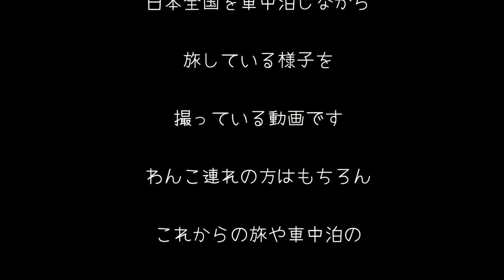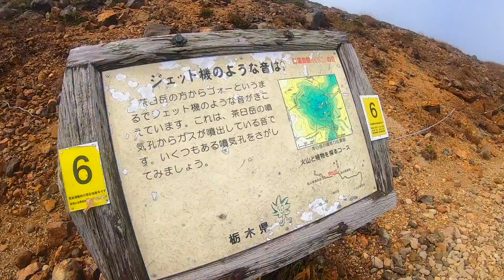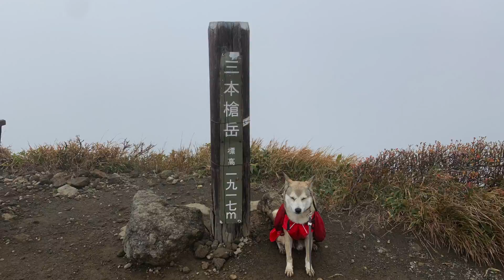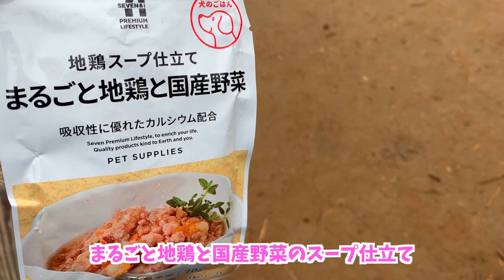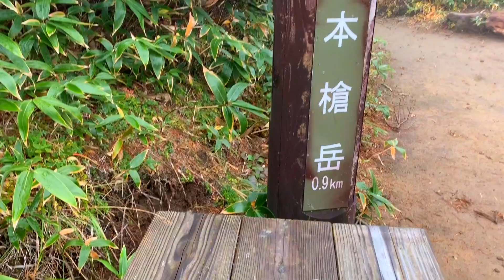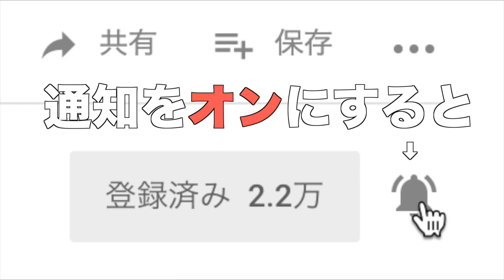【わんこと山登り🌋】やたら景色を眺めたがるわんこ🐕2019年10月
今回は那須岳へ山登りに行ってきた時の動画です^^

山ごはんも食べたのですが、どんな登山になったのでしょうか？

※風が強く風きり音が多く入っています。あらかじめご了承くださいm_ _m

ちなみに茶臼岳へは近くまでロープウェイで行け、少し登るだけで登れます。

またロープウェイはペット可ですU^ェ^U（体が外に出ない様ゲージなどに入れる必要あり）

日曜日ということもあってたくさんの方が登っておられました^^

尚、山頂に売店やトイレはありませんのでご注意ください。

＊動画の説明＊

むぎは山で野良生活をしていたところを愛護団体に保護された、犬種不明の雑種犬です。その後、縁あってむぎの里親になりました。
目の傷は保護された時からあったものです。

アウトドアが大好きな飼い主と共に大自然と戯れ、温泉につかり、向かった先で美味しい地酒と食材を買って車で食べ、車中泊をしながら定期的に日本全国へ旅に出かけている動画を撮っています。

せっかく我が家に来てくれたむぎなので、うちの子になって良かったと思ってもらいたいと思い、思い出の記録をYouTubeにあげています。

またアウトドアと大自然が好きゆえ通常ではなかなか見れない景色を見る機会が多いので、そんな世界もシェアできればと思っています。

わんこ連れの方はもちろん、これからの旅や車中泊の参考になさっていただければ嬉しいです^^

また動画を通して、これから犬を家族に迎えようと考えてる方に「里親」の選択肢が増えることを願っています。

むぎのメインご飯は栄養バランスが考えられたドッグフードで、動画であげているものはプラスαのオヤツのようなものです。沢山あげたときはフードの量を減らすなどして調整していますので、食べ過ぎや食べ足りないといったことはございません。大切な家族と一緒に美味しいものを味わい、楽しみたいと考えて旅をしています。ご理解の上ご視聴いただければ幸いですm_ _m

お気付きの点、ご意見などありましたらメールにてこっそりお知らせ頂けるとありがたいです。ご配慮、優しさに感謝いたしますm_ _m